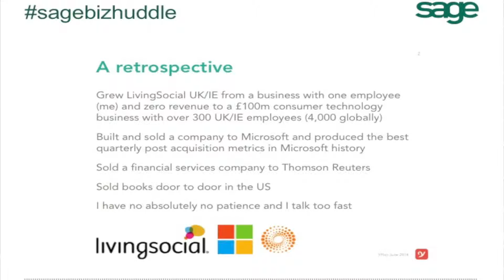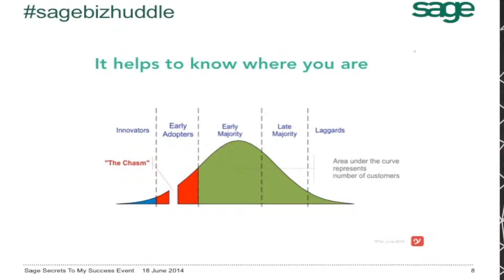SAGE: Secrets to My Success | Peter Briffett, COO at YPlan | Part 1/3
London based start-up YPlan is an app which provides a shortlist of the best events in various cities. Backed by celebrities it reached 500,000 downloads just a year after launching. Part 1/3.